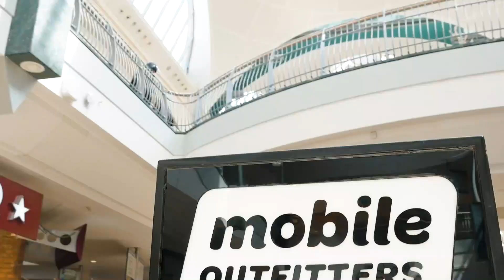BLUEWATER, WE'RE BACK.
Did you miss us?

We've arrived and opened a kiosk in Bluewater to provide the best bulk-free device protection.

Laptops, mobile phones, iPads or watches - whatever you need protecting, we've got you.

Come and see protection you can trust.

Mobile Outfitters, Bluewater Shopping Centre.

Where would you like to see us next?